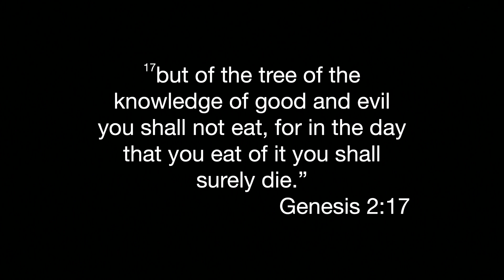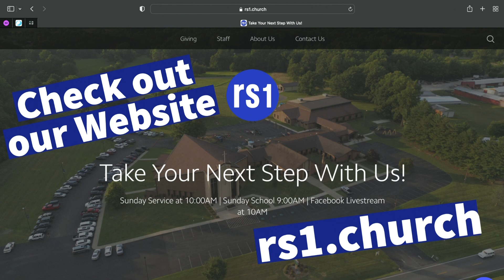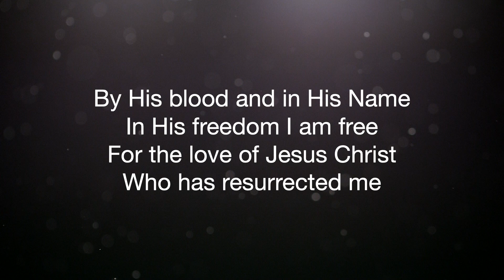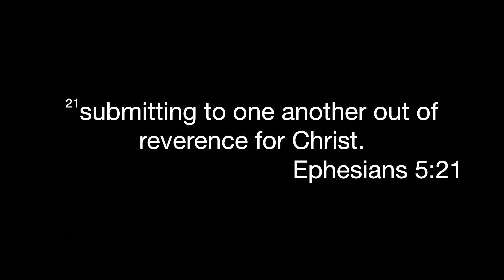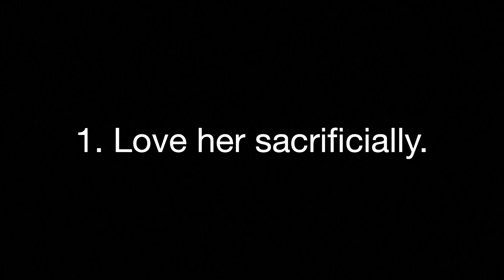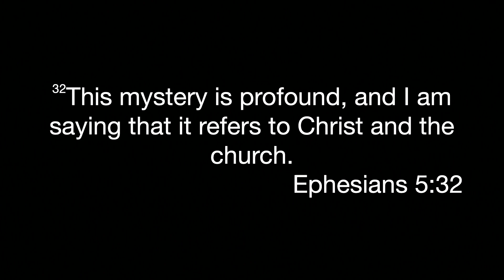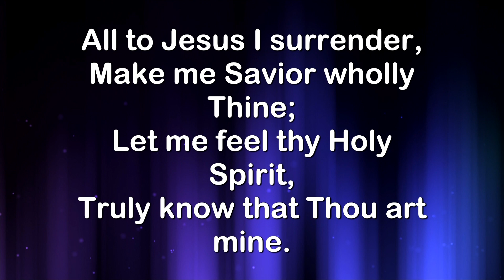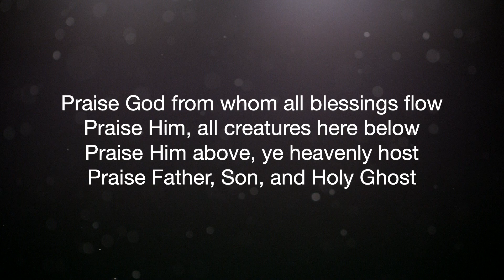THE SECRET STUFF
Join us as we continue our series in Ephesians. Today we look at Ephesians 5:22-33. Join us for service every Sunday at 10 am!